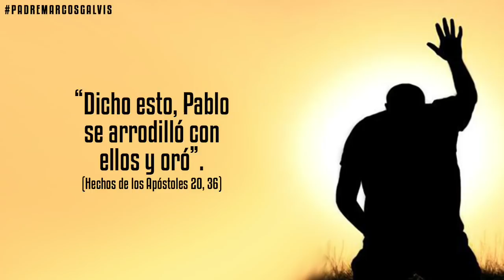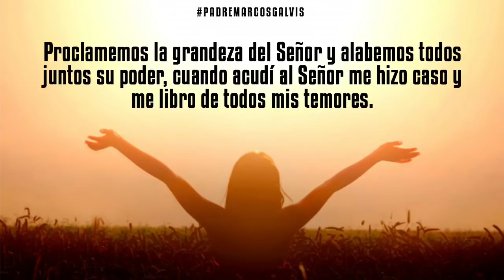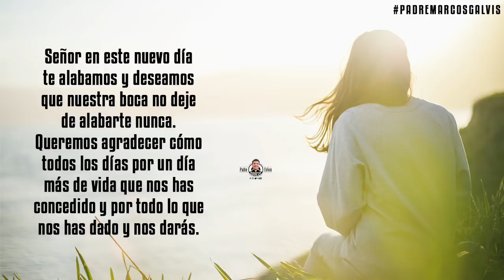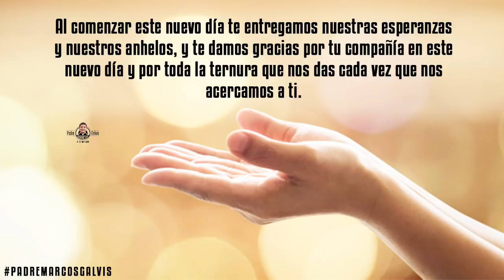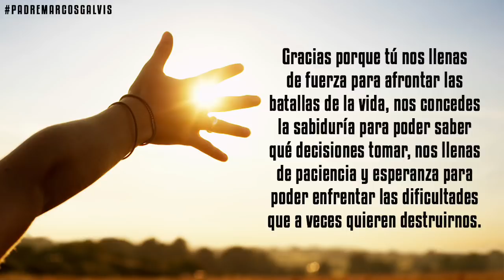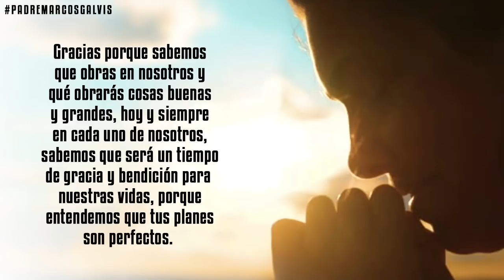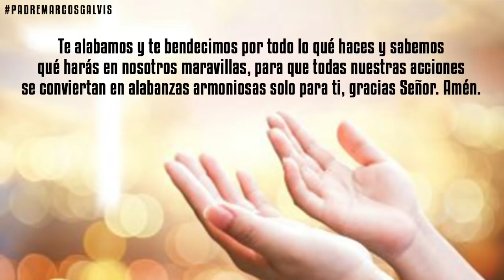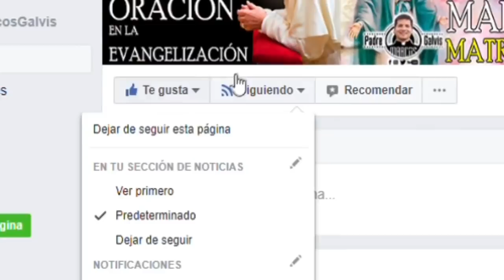ORACION de la MAÑANA ☀️ Catolica 🙏 Jueves 20 de Febrero 2020 | Salmo 33